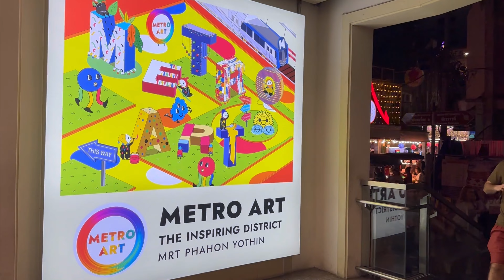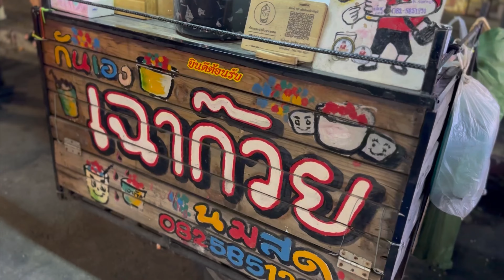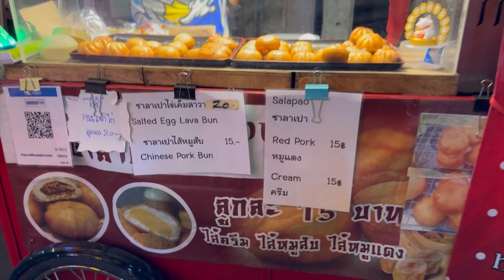A must see Bangkok China Town Tour, Part I ဘန်ကောက်တရုတ်တန်းပတ်ကြမယ်